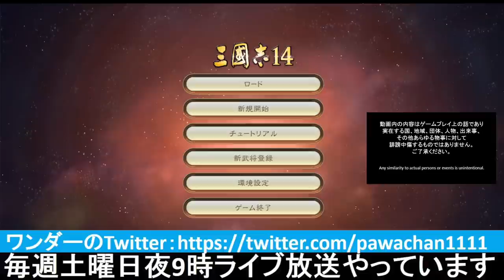▼ [三国志14] 曹操の野望 第１話 「さっそく呂布が攻めてきた！」~反董卓連合を結成するや否やさっそく天下無双の呂布が攻めてきた~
今回から三国志14をプレイしていきます。蒼天航路を読んでいるのでプレイは曹操ではじめています。